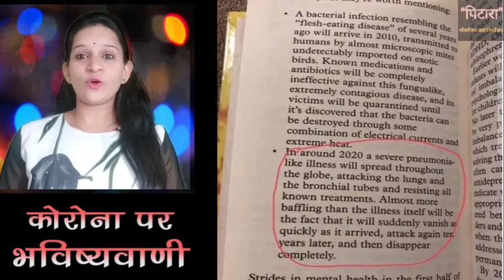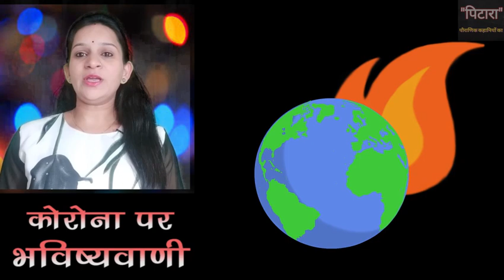कोरोना पर नास्त्रेदमस की सटीक भविष्यवाणी Corona virus ki bhavishyavani. Covid 19 virus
कोरोनावायरस (Coronavirus) कई वायरस (विषाणु) प्रकारों का एक समूह है जो स्तनधारियों और पक्षियों में रोग के कारक होते हैं। यह आरएनए वायरस होते हैं। मानवों में यह श्वास तंत्र संक्रमण के कारण होते हैं, जो अधिकांश रूप से मध्यम गहनता के लेकिन कभी-कभी जानलेवा होते हैं। गाय और सूअर में यह अतिसार और मुर्गियों में यह ऊपरी श्वास तंत्र के रोग के कारण बनते हैं। इनकी रोकथाम के लिए कोई टीका (वैक्सीन) या वायररोधी (antiviral) अभी उपलब्ध नहीं है और उपचार के लिए प्राणी की अपने प्रतिरक्षा प्रणाली पर निर्भर करा जाता है और रोगलक्षणों (जैसे कि निर्जलीकरण या डीहाइड्रेशन, ज्वर, आदि) का उपचार करा जाता है ताकि संक्रमण से लड़ते हुए शरीर की शक्ति बनी रहे। हाल ही में WHO ने इसका नाम COVID-19 रखा।
चीन के वूहान शहर से उत्पन्न होने वाला 2019 नोवेल कोरोनावायरस इसी समूह के वायरसों का एक उदहारण है, जिसका संक्रमण सन् 2019-20 काल में तेज़ी से उभरकर 2019–20 वुहान कोरोना वायरस प्रकोप के रूप में फैलता जा रहा है
लातीनी भाषा में "कोरोना" का अर्थ "मुकुट" होता है और इस वायरस के कणों के इर्द-गिर्द उभरे हुए कांटे जैसे ढाँचों से इलेक्ट्रान सूक्षमदर्शी में मुकुट जैसा आकार दिखता है, जिस पर इसका नाम रखा गया था।

यह एक नावेल कोरोनावायरस है। इससे पहले इस वायरस फैमिली के सदस्य से सामना नहीं हुआ था। दूसरे वायरस की तरह यह वायरस भी जानवरों से आया है। ज्यादातर लोग जो चीन शहर के केंद्र में स्थित हुआनन सीफ़ूड होलसेल मार्केट में खरीदारी के लिए आते हैं या फिर अक्सर काम करने वाले लोग जो जीवित या नव वध किए गए जानवरों को बेचते थे।इस वायरस से संक्रमित हुए हैं। यह नावेल कोरोनावायरस आमतौर से जानवरों से उत्पन्न हुआ है। इबोला और फ्लू इसके अन्य उदाहरण हैं।

वुहान कोरोना वायरस प्रकोप (2019–20) की शुरुआत एक नए किस्म के कोरोनवायरस (2019-nCoV) के संक्रमण के रूप में मध्य चीन के वुहान शहर में 2019 के मध्य दिसंबर में हुई। बहुत से लोगों को बिना किसी कारण निमोनिया होने लगा और यह देखा गया की पीड़ित लोगों में से अधिकतर लोग हुआँन सीफ़ूड मार्केट में मछलियाँ बेचते हैं तथा जीवित पशुओं का भी व्यापर करते हैं। चीनी वैज्ञानिकों ने बाद में कोरोनावायरस की एक नई नस्ल की पहचान की जिसे 2019-nCoV प्रारंभिक पदनाम दिया गया। इस नए वायरस में कम से कम 70 प्रतिशत वही जीनोम अनुक्रम पाए गए जो सार्स-कोरोनावायरस में पाए जाते हैं। संक्रमण का पता लगाने के लिए एक विशिष्ट नैदानिक पीसीआर परीक्षण के विकास के साथ कई मामलों की पुष्टि उन लोगों में हुई जो सीधे बाजार से जुड़े हुए थे और उन लोगों में भी इस वायरस का पता लगा जो सीधे उस मार्केट से नहीं जुड़े हुए थे। अभी स्पष्ट नहीं है कि यह वायरस सार्स जितनी ही गंभीरता या घातकता का है अथवा नहीं।
नास्त्रेदमस एक महान ज्‍योतिषी और भविष्‍यवक्‍ता थे। वे भविष्यवक्ता होने के साथ ही एक डॉक्टर और शिक्षक भी थे। उन्होने  अपनी कविताओ के माध्यम से भविष्य में होने वाली घटनाओ के संकेत दिए है। इनकी कुछ भविष्यवाणियां इतनी सटीक साबित हुई है कि आज दुनिया मे होने वाली हर घटना के पीछे नास्त्रेदमस के कहे शब्दों को खंगाला जाता है ।

अभी दुनिया कोरोना संकट से जूझ रही है और सोशल मीडिया में ये दावा किया जा रहा है कि नास्त्रेदमस ने अपनी किताब में भविष्‍यवाणी की थी कि 2020 में एक महामारी दुनिया को अपने चपेट में लेगी। ये बीमारी इतनी खतरनाक होगी कि हजारों लौग इससे मारे जाएंगे। साथ ही इसका कोई इलाज़ भी नही होगा। हालांकि उन्‍होंने इस बीमारी को कोरोना वायरस का नाम नहीं दिया था, लेकिन अभी की परिस्थितियों को देखकर दुनिया उनकी इस भविष्‍यवाणी को कोरोना वायरस से ही जोड़कर देख रही हैं। उनकी किताब का नाम ‘लेस प्रॉफेसिस’ बताया जा रहा है। इसी किताब में उन्‍होंने द्वितीय विश्‍वयुद्ध के वक्‍त फैली महामारी का भी जिक्र किया था।

 कोरोना जिसका नया नाम कोविद- 19 है, से अब तक दुनिया में 3 हजार से अधिक लोगों की जान जा चुकी है और भारत में भी 100 से ज्यादा लोगों में कोरोना के टेस्‍ट पॉजिटिव मिले हैं। इसके अलावा कोरोना से पहली मौत भी भारत मे दर्ज हो चुकी है।

ट्विटर पर नास्‍त्रेदमस की इस किताब के बारे में विस्तार से बताया जा रहा है। किताब के उस हिस्‍से की तस्‍वीर भी साझा की गई जिसमें इस वायरस के बारे में लिखा गया था।  इसमें बताया गया था कि समुद्र किनारे बसे एक शहर से इस महामारी की शुरुआत होगी जिसकी चपेट में पूरी दुनिया आ जायेगी। इस भविष्यवाणी पर इसलिये भी विश्वास किया जा रहा है क्योंकि चीन का वुहान प्रांत समुद्र किनारे ही बसा है
नास्त्रेदमस के अलावा एक लेखिका सिल्विया ब्राउनी ने भी 1981 में छपी अपनी किताब में एक ऐसी ही गंभीर बीमारी का जिक्र किया था। "एंड ऑफ डेज" नाम की इस किताब के पेज नंबर 312 में दावा किया गया है कि साल 2020 में एक निमोनिया की तरह की बीमारी संसार पर हमला करेगी जो मनुष्य के फेफड़ो पर असर करेगी। इसका कोई इलाज़ नही होगा लेकिन ये अचानक ही गायब भी हो जाएगी। इसके बाद 10 साल बाद ये बीमारी फिर हमला करेगी और उसके बाद ये हमेशा के लिये खत्म हो जायेगी।

नास्‍त्रेदमस की बात करें तो उन्होंने अपनी भविष्यवाणी में साल 2020 को बर्बादी का साल बताया है।

मध्य-पूर्व के देशों में युद्ध के हालात बने हुए है और एक वर्ग विशेष का यूरोप के देशों में षड्यंत्रपूर्वक जनसंख्या बढ़ाना युद्ध की आशंकाओं को जन्म दे रहा है। उनकी किताब में बताया गया था कि बदलते मौसम के कारण भी दुनिया को कई प्रकार की आपदाओं का सामना करना पड़ सकता है। आजकल जलवायु परिवर्तन एक वैश्विक मुद्दा बना हुआ है। इसी साल ऑस्‍ट्रेलिया और अमेजन के जंगलों में लगी भीषण आग और कोरोना वायरस की चपेट में आयी पूरी दुनिया उनकी भविष्‍यवाणी को सच साबित करती नजर आ रही हैं।

इस बारे में कोई और जानकारी आप चाहतें है तो कमेंट करके पूछ सकतें है।